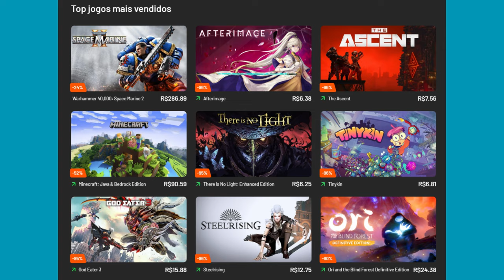F1 SEM MAX VAI M0RRER? TRETAS FAZEM HOLANDES FICAR DE SACO CHEIO E AME4ÇA SAIR A QUALQUER MOMENTO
👍 PARCEIROS

Sergio Milani
@scuderiamilani (Twitter)

João 3:16

00:00 - Introdução
00:45 - Treta FIA x Max
02:00 - Sulayem procurando mídia
04:15 - F1 e FIA querem mutar os pilotos
05:21 - Possível saída de MAX
06:21 - F1 vai continuar normalmente sem Max
07:50 - Repeteco de 94?
09:15 - Vencedores geram mais audiencia
10:09 - Live no Formula Brumnh